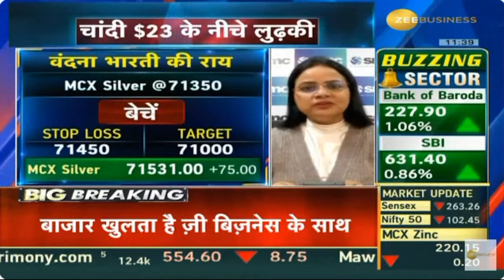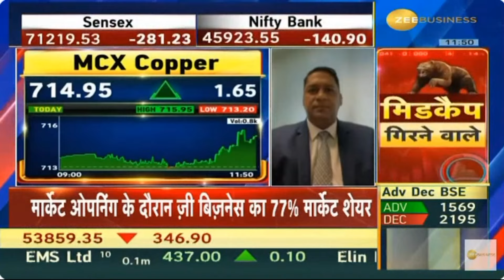Latest Commodity Update on Gold and Silver by Vandana Bharti | Zee Business | Jan 18 Highlights!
Explore the latest updates on commodities such as crude oil, gold, and silver in this insightful video by Vandana Bharti. Stay informed about market trends and analysis provided by SMC Global. If you're keen on understanding the dynamics of these commodities, don't miss out on this quick commodity update.